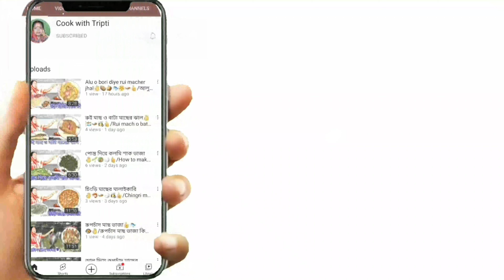লুচি আর ফুলকপির তরকারি | সম্পূর্ণ নিরামিষ রেসিপি পুজোর দিনে কব্জি ডুবিয়ে খাওয়া যাবে | Luchi Recipe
লুচি আর ফুলকপির তরকারি | সম্পূর্ণ নিরামিষ রেসিপি মশলা লুচি, ফুলকপির তরকারি,পায়েস,পুজোর দিনে কব্জি ডুবিয়ে খাওয়া যাবে | Luchi Recipe Bengali

Hi
এই ভিডিওতে আমি দেখিয়েছি কিভাবে লুচি আর ফুলকপির তরকারি বানাতে হয়।

Restaurant-style Bengali Luchi o fulkopir torkari Recipe. This Luchi o fulkopir torkari Recipe is very easy to make. Making procedure is also very simple. You can make Restaurant/Home Style  Bengali Luchi o fulkopir torkari Recipe just using some common ingredients that are easily available at home.

Queries Solved:
1. How to Cook  Bengali Luchi o fulkopir torkari Recipe
2. How to Cook dinner Recipes in a few minutes
3. How to Cook at home
4. How to Cook vegetarian recipes, in Bengali
5. How to Cook Restaurant/Homestyle Traditional Bengali Luchi o fulkopir torkari Recipe.

Relevant Keywords:
Luchi o fulkopir torkari
fulkopi recipe
bengali recipe
bangalir ranna banna
fulkopir dalna
phulkopir dalna
niramish recipe
phulkopi recipe
niramish fulkopi recipe
fulkopi recipe in bengali
bengali veg recipes
ranna recipe
ranna banna
veg recipes
village food
aloo phulkopir dalna recipe
phulkopir dalna recipe
niramish phulkopir dalna
aloo phulkopir dalna
aloo gobi recipe
alu fulkopir dalna
bengali niramish recipe
bengali cauliflower recipe
atop chaler payesh
jhol recipe
puti macher recipe
alu vaja recipe
bengali village cooking
chingri macher recipe
jhuri alu bhaja recipe in bengali
karola recipe
kerele recipe
macher matha diye pui shak chorchori
neem begun recipe
niramish echorer torkari bengali recipe
pepe recipe bengali
pui shak macher matha diye
shol macher recipe
tamil recipe
tangra macher recipe in bengali
tengra fish recipe in bengali
kancha kola bhaji
Cook with Tripti
village food